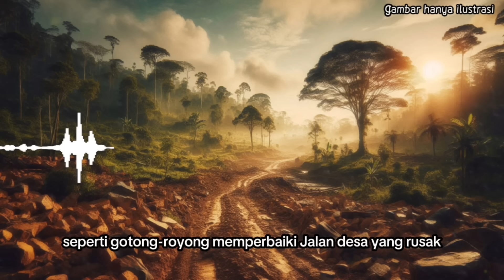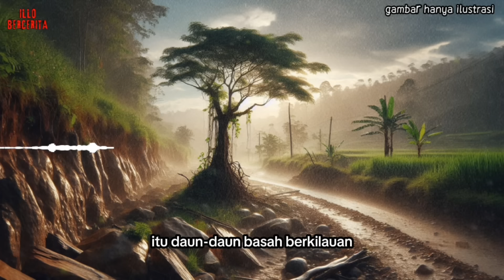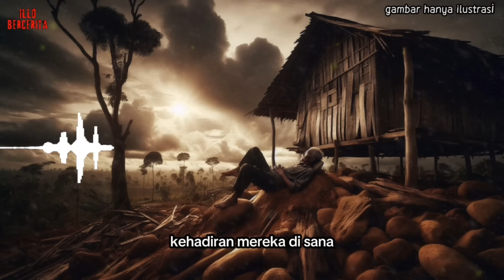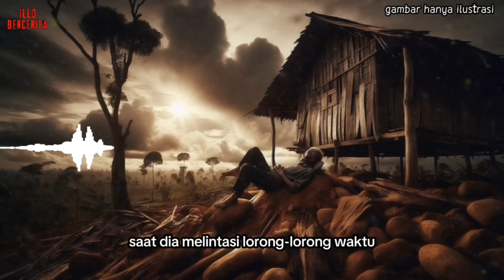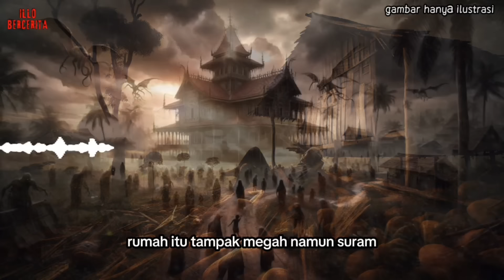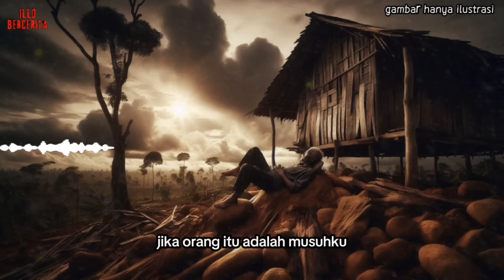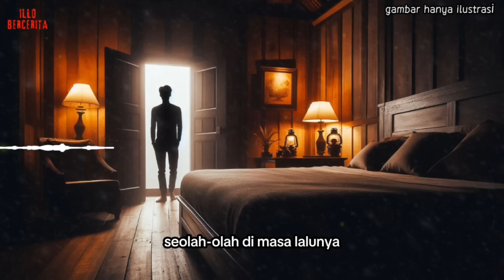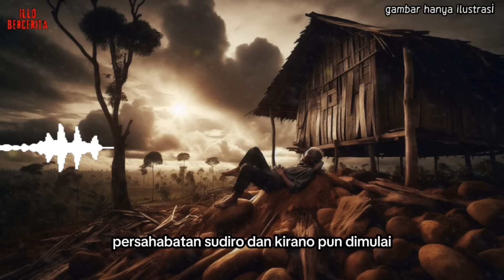Ilusi Terkutuk Dari Ajian Jagat Papat || Kisah Sudiro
"Ketika sudiro ingin menjalani kehidupan normal layaknya orang orang pada umumnya, ada saja kejadian yang memaksanya untuk terjun lagi dalam dunia ghaib.."

Story and Written by Untung Prasetyo